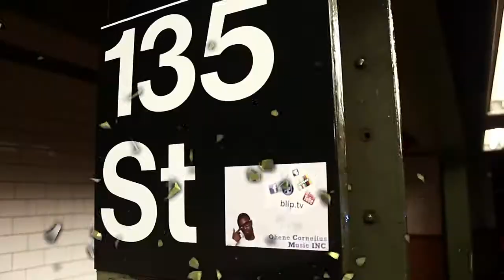OHENE CORNELIUS "5" (Take A Deep Breath)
Multimedia Mogul Ohene Cornelius
creates an interesting blend between a unique sound and familiar visuals

"5"

Song produced by Chaz Van Queen
Written and Performed by Ohene Cornelius

3D graphics by Sky Hand Zan

Video masterfully woven together by
McCray Media + Co